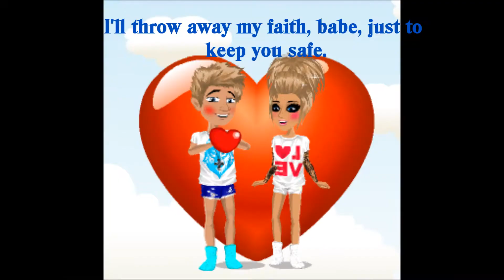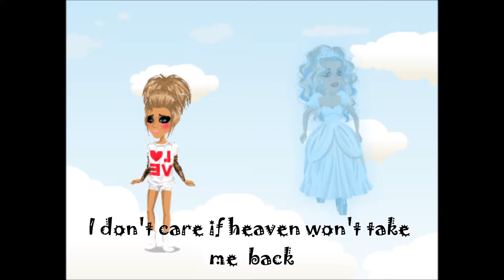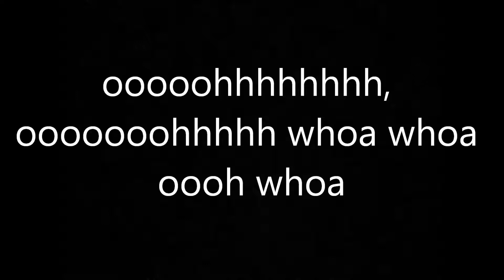MSP - Angel with a shotgun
Love this song! Its nightcored! (Of course)
Original by: I dunno xD
Sorry peeps if u wanted to b in and i promised... I forgot! xD